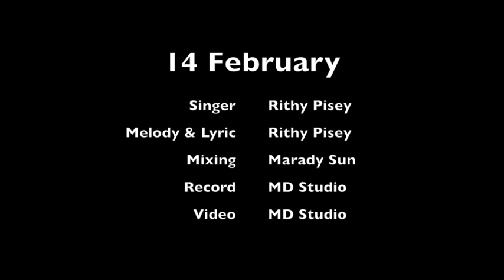ថ្ងៃ​ ១៤ កុម្ភះ-14 Frebruary [unofficial Audio]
បទនេះជាបទថ្មីរបស់លោក​​ រិទ្ធី ពិសី
ដែលបានថតនៅ MD Studio